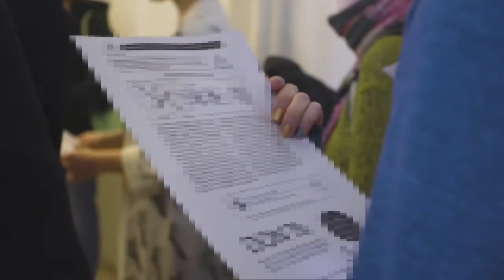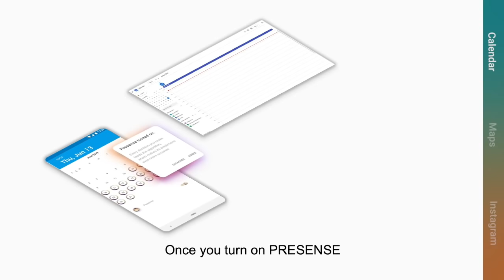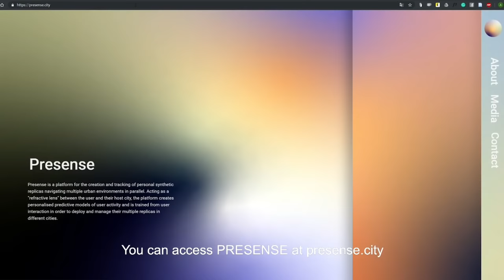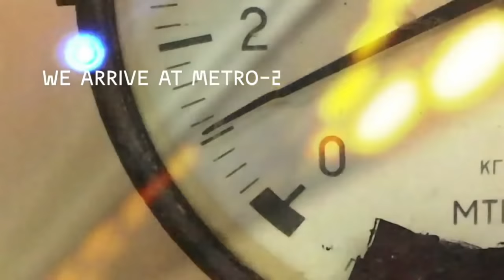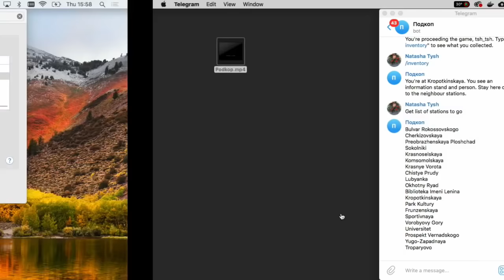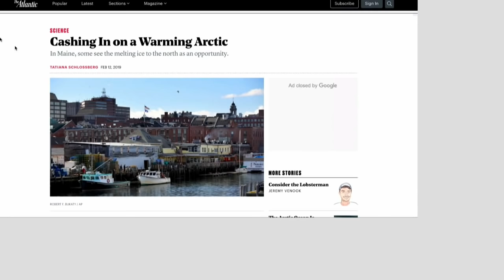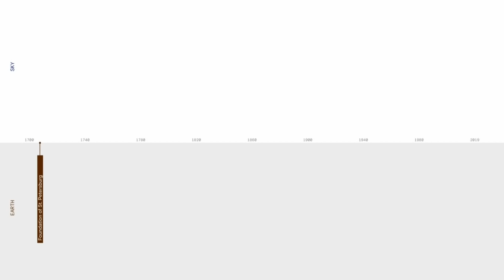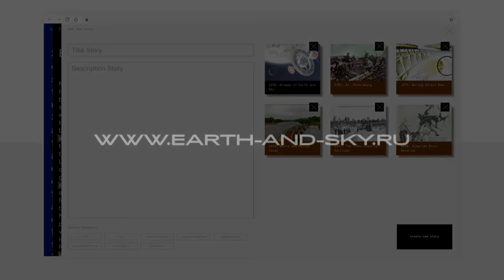The New Normal 2019. Final Project Review. Day 2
Project presentations of the third and final The New Normal cohort. Schedule:

14:00–14:20. Project presentation: PRESENSE. A platform exploring the existential implications of personalised, predictive behavioural models on users confronted with programmed future versions of themselves in different urban environments.
15:00–15:20. Project presentation: PODKOP. A curiosity-driven AI that continuously senses the city, develops “memories" through cultural texts, and learns from its users though the propagation of recursive interactive fictions across multiple platforms.
16:00–16:20. Project presentation: OF EARTH AND SKY. An investigation telling the story of Russia as a geodesign project, conjured from science and science-fiction, terraforming in truth and spirit.